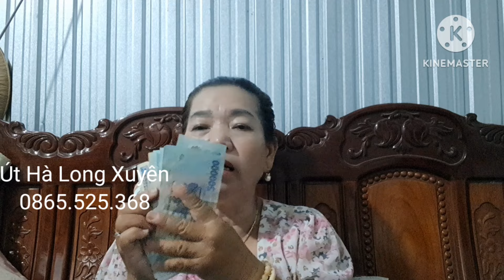Em Phụng gọi Đt choa Út Hà . Bất Ngờ em Phụng Nói Lên Điều nầy .